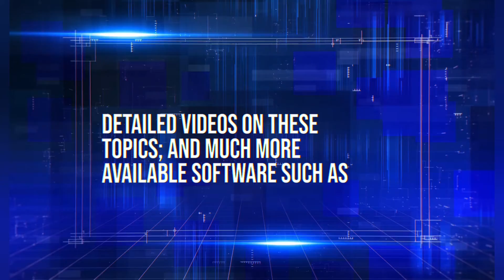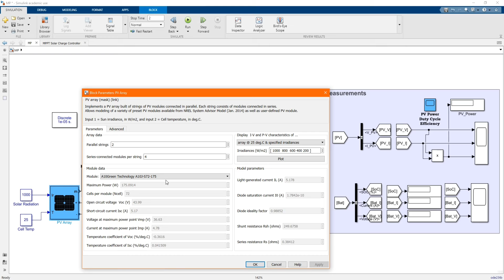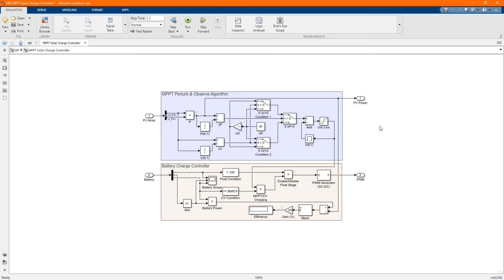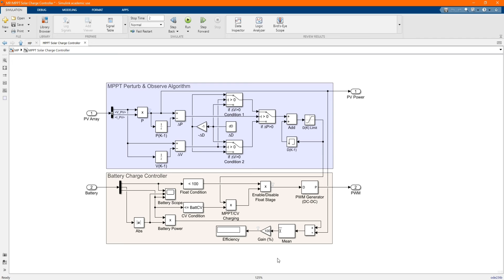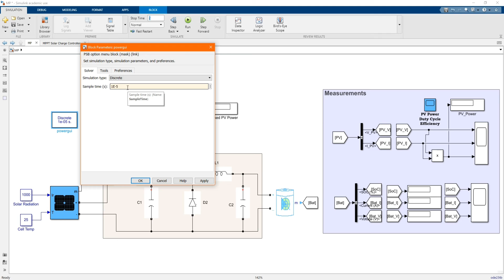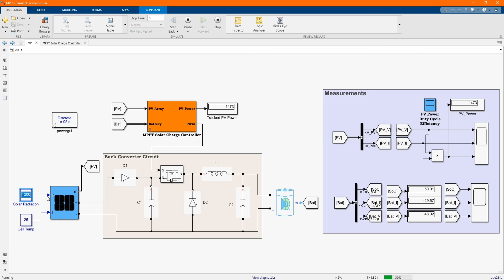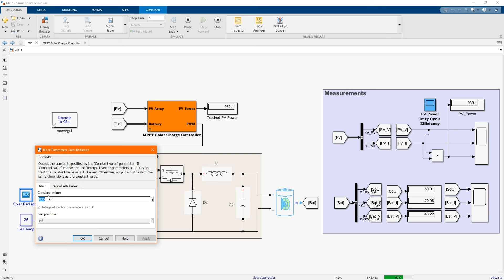Design and Simulation of MPPT(Perturb & Observe Algorithm) Based on Solar Charge Controller Battery